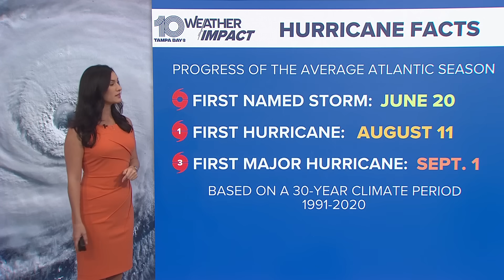Tracking the Tropics: NHC watching two areas for possible development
The National Hurricane Center (NHC) is monitoring two separate systems for potential development over the next week — one near the U.S. coastline and another set to emerge over the open Atlantic.